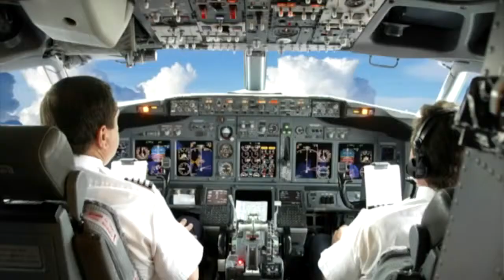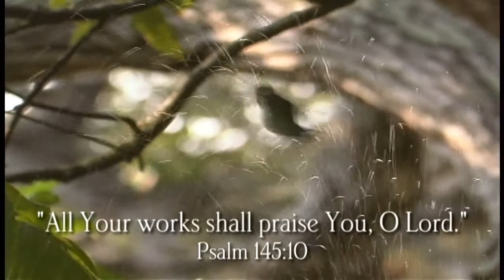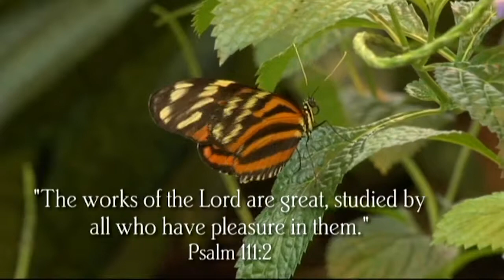GOD of Wonders Pt 6 of 9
Gods wonders surround us. And these marvels reveal much about our Creator. Through creation we glimpse His power and wisdom, His majesty and care. Creation is speaking to those who will listen

Join us on a remarkable journey of discovery as we explore the Creators handiwork and what His creation reveals about His character. Survey the unimaginable size of the universe and ponder the vast energy present in all matter. Examine the elegant water molecule essential to all life and discover how God combines these molecules to form beautiful and symmetrical snow crystals. Learn about the incredible complexity of DNA and the miraculous workings of the tiny seed. From the design functionality of birds to the incredible transformation of butterflies, these and many other features of creation are highlighted in this visually stunning presentation.

God of Wonders is a breath-taking tour of Gods creation wonders, visible and invisible, and the greatest wonder of all  His redeeming love!

Declare His gloryHis wonders among all peoples. Psalm 96:3